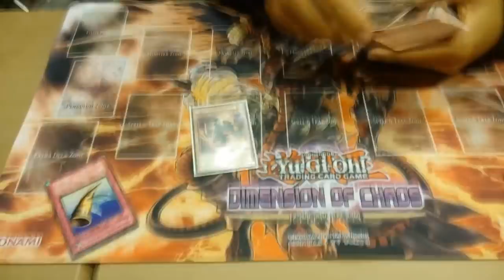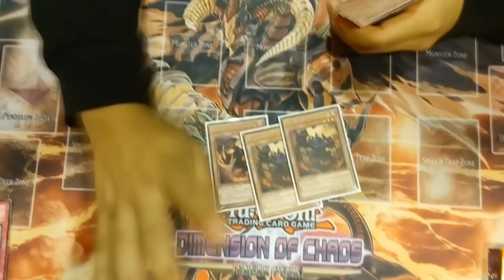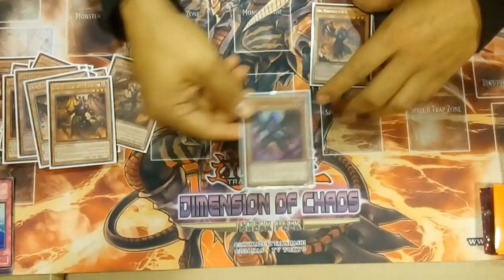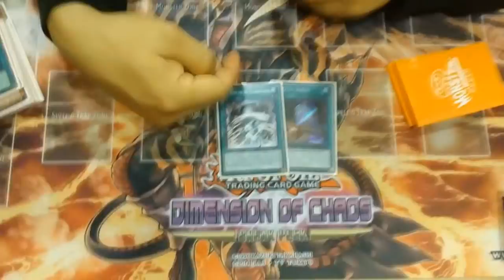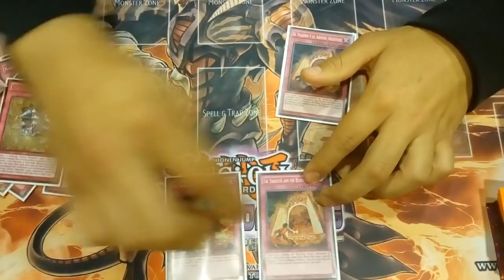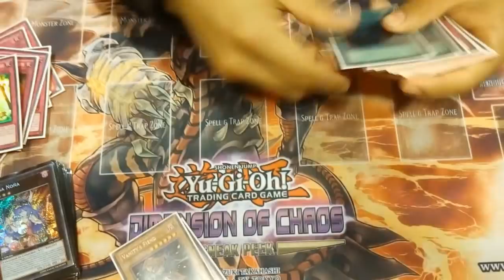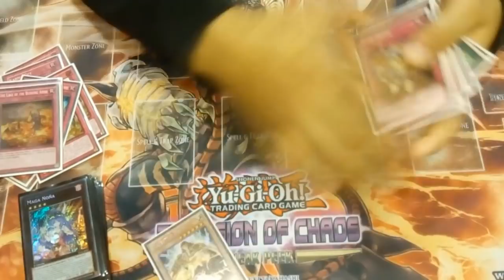Deck Profile - Burning Abyss Control - Renato Castro - Player B - Torneo 3 vs 3 (Latin YGO)